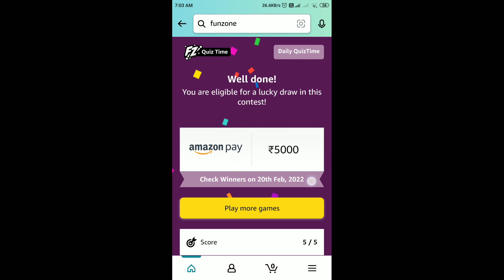Amazon Quiz Answers Today | 19 February 2022 | Daily QuizTime